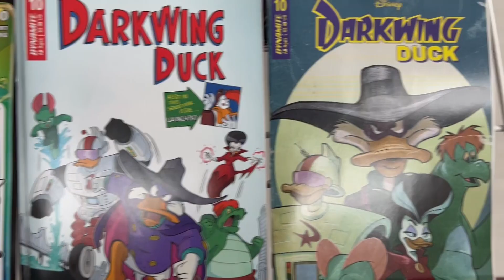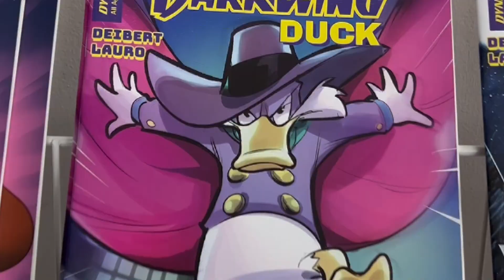DISNEY THIS WEEK From Dynamite: 11/29 - Darkwing Duck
Find this great Disney title and a lot more from the "House of Mouse" at your local comic shop starting 11/29!